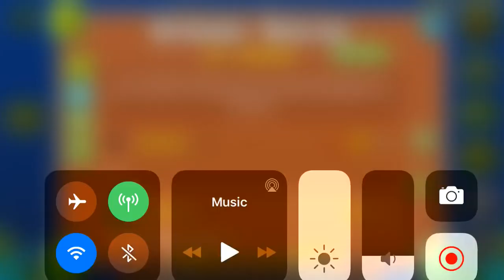(GD) Strike Squad by JirkGD (very easy demon)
i kinda like this actually but the “you can’t escape” is really out of place